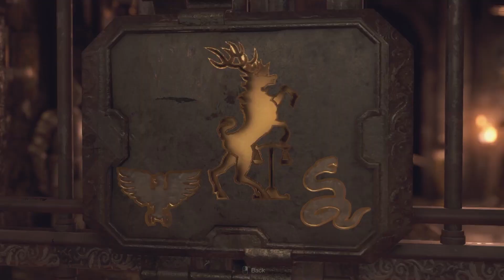RESIDENT EVIL 4 | Ch. 7 Playthrough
The Resident Evil games. They are amazing. I've played the original RE4 once or twice through, so I remember a few things about it but not much. Come along as I play through the remake for the 1st time.

Big shoutout to Jake for helping me out so much with this one - thank you!
And thank you to everyone for all the support.